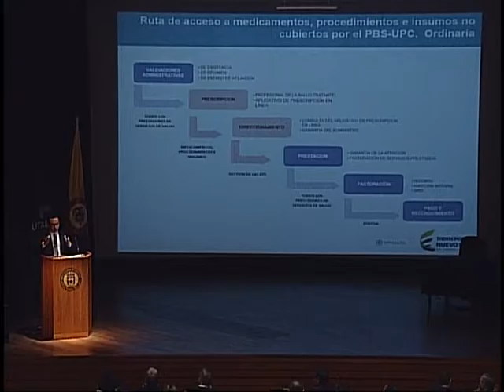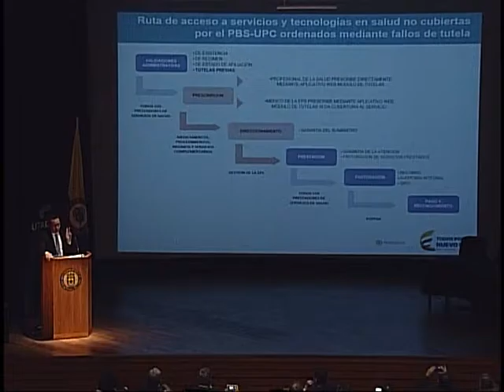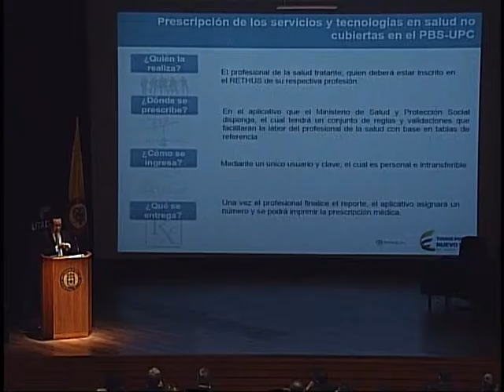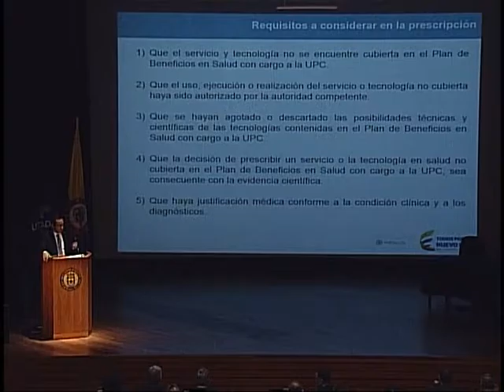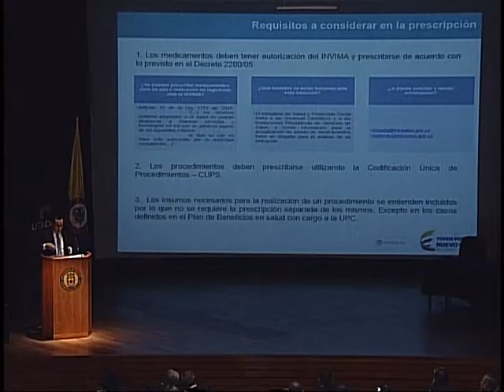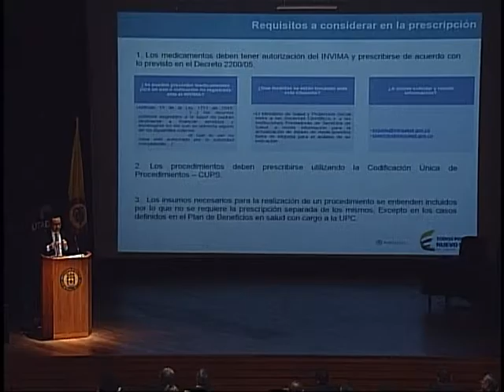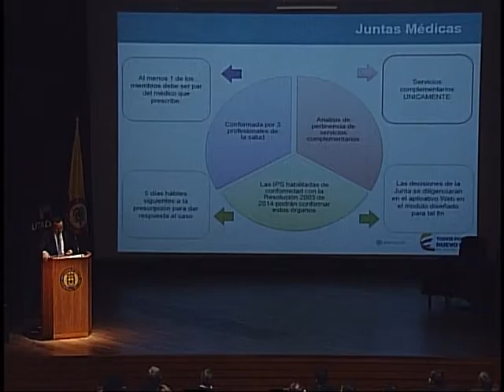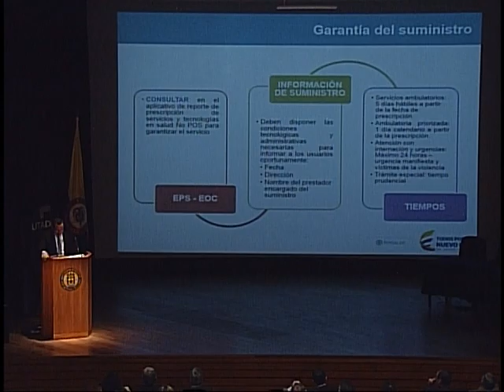Video 4. Simposio: Eliminación CTC y acceso a lo No POS